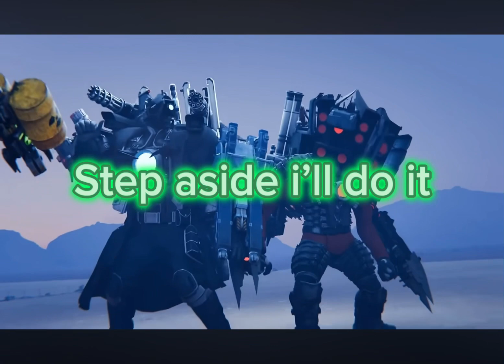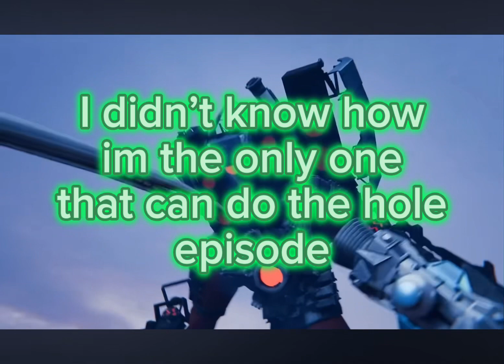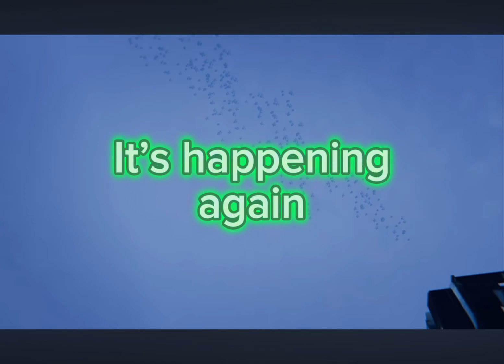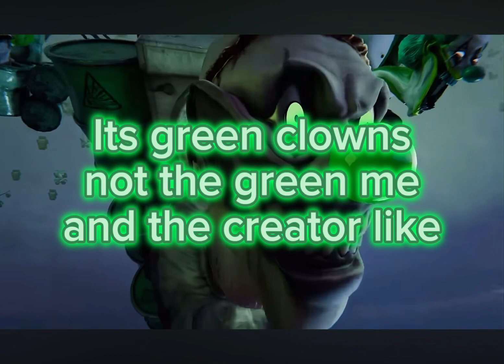Episode 019 part Analysis